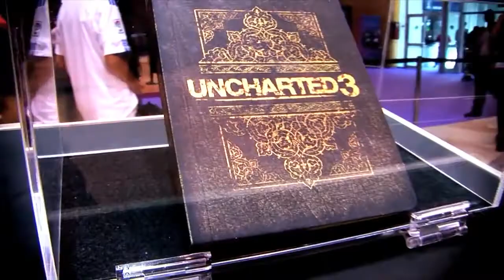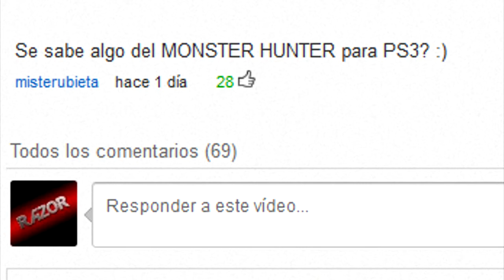OpTicEsp I Semanal Videojuegos | Razor | Cap 8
Índice de noticias:
0:08 Introducción
0:52 GAME y su situación actual
3:03 GameStop no venderá la Xbox 720 si no reconoce  juegos usados
3:54 Minecraft para Xbox: Salida y precio.
4:49 Primeros detalles de Assassin's Creed 4
5:21 Mass Effect 3 y su nuevo final
5:45 Se cancela la película de Bioshock
6:03 World of Warcraft: Mits of Pandaria y otra expansión más
6:48 Monster Hunter Portable 3rd HD
8:04 Conclusión

Música utilizada:
0:08 "Home" de Edward Sharpe & The Magnetic Zeros
0:52 "Rain (feat Sara Kay)" de Klaypex
4:49 "Rise Your Weapon (Madeon Extended Remix)" de DeadMau5